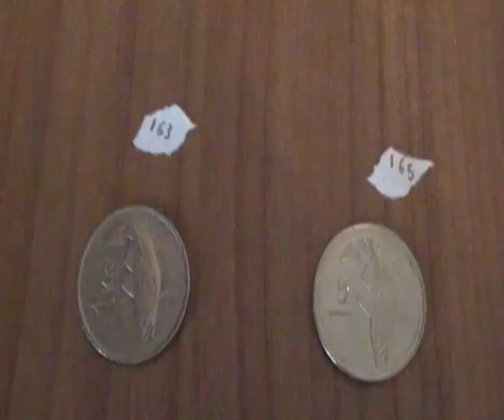Coin Race 353